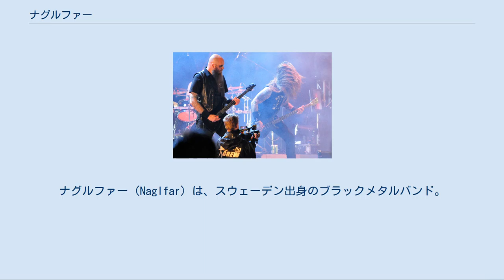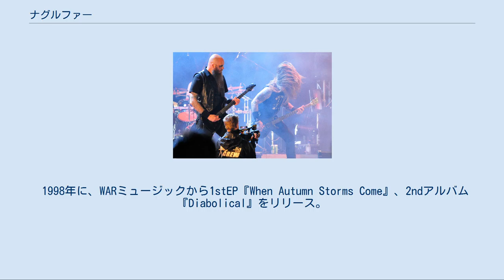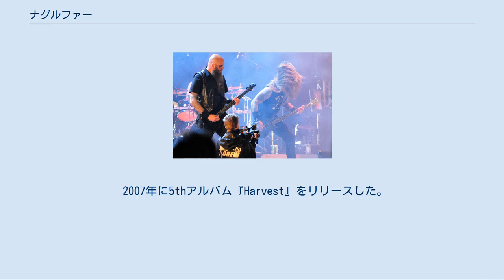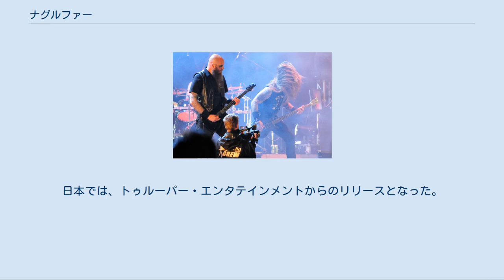ナグルファー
ナグルファー（Naglfar）は、スウェーデン出身のブラックメタルバンド。
 バンド名は、北欧神話に登場する同名の船ナグルファルから。
ディセクションなどのメロディックブラック勢から影響を受けている。
 1992年に、イェンス・ライデン(Vo/G)とクリストファー・オリヴィウス(B)を中心に結成。
当時のバンド名は「アンインタード (Uninterred)」であった。
その後、ウルフ・アンデション(Ds)とモーガン・ハンソン(G)、フレドリック・デーガシュトロム(G)、アンドレアス・ニルソン(G)がバンドに加入。
この時には、イェンス・ライデンはボーカル専任になっていた。
 1994年に、フレドリック・デーガシュトロム(G)とウルフ・アンデション(Ds)が脱退。
ドラムには、ドラムマシンを用いて、1stデモ『Stellae Trajectio』をリリース。
リリース前に、現バンド名の「Naglfar」と改名した。
 1995年に、マティアス・ホルムグレン(Ds)が加入し、2ndデモ『We Are Naglfar - Fuck You!』をリリース。
そして、ロング・アゲイン・レコードと契約。
1stアルバム『Vittra』をリリースしデビューした。
リリース後、マティアス・ホルムグレン(Ds)が脱退した。
サポートドラマーとしてモーガン・リエ(Ds)が参加し、1996年に3rdデモ『Maiden Slaughter』をリリース。
1997年に正式メンバーとして、マティアス・グラーン(Ds)が加入。
 1998年に、WARミュージックから1stEP『When Autumn Storms Come』、2ndアルバム『Diabolical』をリリース。
同アルバムは、 日本でもトイズファクトリーからリリースされ日本デビューを果たした。
この時、1stアルバム『Vittra』も同時にリリースされた。
 2000年にモーガン・ハンソン(G)が脱退し、マーカス・ノーマン(G)が加入。
レーベルをニュー・ハウエン・レコード/センチュリー・メディア・レコードに移して、2002年に2ndEP『Ex Inferis』をリリースし、2003年に3rdアルバム『Sheol』をリリース。
 フィンランド・ヘルシンキ公演 (2005年7月) 2005年にオリジナル・メンバーのイェンス・ライデンが、学業を理由にウメオからストックホルムへ引越すことで、バンド活動を継続することが難しくなったため脱退した。
クリストファー・オリヴィウス(B)がボーカルを兼任して、4thアルバム『Pariah』をリリース。
その後、一時期サポートドラマーとして在籍していたモーガン・リエがベーシストとして加入したため、クリストファー・オリヴィウスはボーカル専任になった。
 2007年に5thアルバム『Harvest』をリリースした。
 それからしばらく音沙汰がなかったが、2011年12月にマティアス・グラーン(Ds)が脱退していたことが発表された。
また、新アルバムをレコーディング中で、空席となったドラマーには、ソイルワークで活動するダーク・ヴェルビューレン(Ds)がセッションとして参加することも併せて発表された。
 2012年に6thアルバム『Téras』をリリース。
日本では、トゥルーパー・エンタテインメントからのリリースとなった。
この年のライブでは、メンバー不在のパートに、アレックス・フリベリ(B、ネクロフォビック)とエフライム・ユントゥネン(Ds、Persuader)がサポート参加した。
 2020年、7thアルバム『Cerecloth』をリリース。